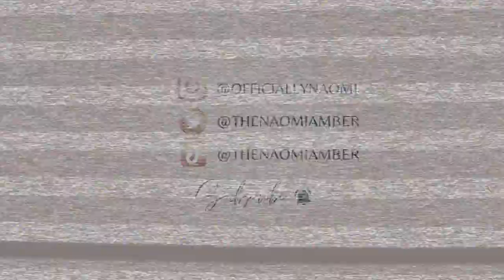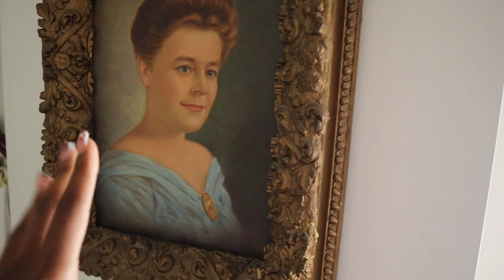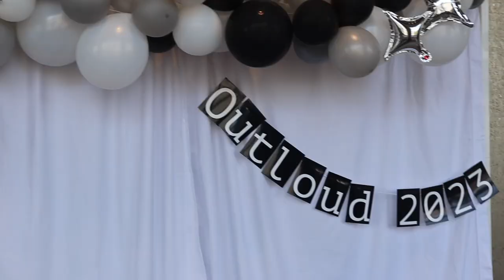Week in My Life Vlog | Visiting Detroit for Work + Temple University Alumni Weekend in NYC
WOW what a packed week this was. Got to go to Detroit again for a company offsite and spend another fun weekend in NYC with me for Temple's alumni weekend day party!

Things Mentioned or Shown in this vlog:
Airport Fit Top
Airport Fit Pants
Restaurant #1 Ima
Outfit #1
Outfit 2:
Body Suit
Brandon Blackwood Bag
Restaurant #2 Hanah Steakhouse
Grey Slacks

Age: 24
Camera: Canon M50, My iPhone
Edit: Final Cut Pro X